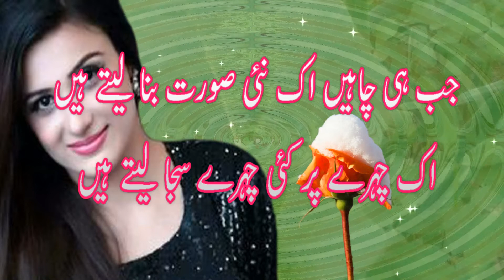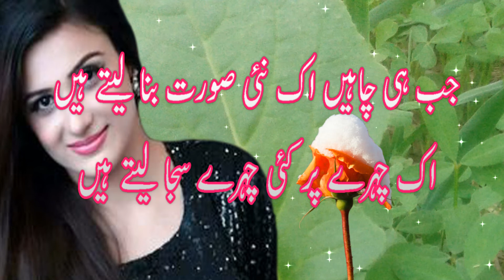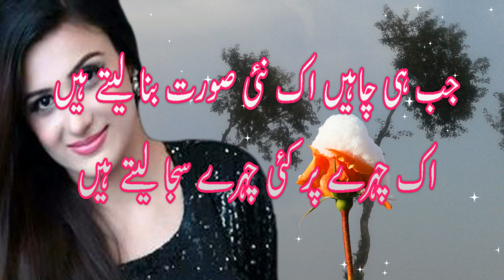2lines Poetry in Urdu || love poetry || Romantic Poetry in urdu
2lines Poetry in Urdu || love poetry || Romantic Poetry in urdu || urdu poetry